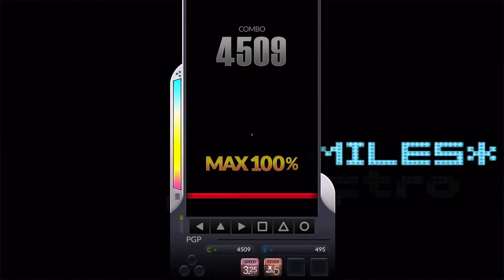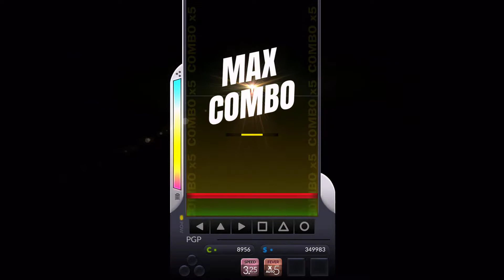[DJMAX Respect] Miles 6B HD 9 / 디제이맥스 리스펙트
[DJMAX Respect] Miles 6B HD
Difficulty : 9